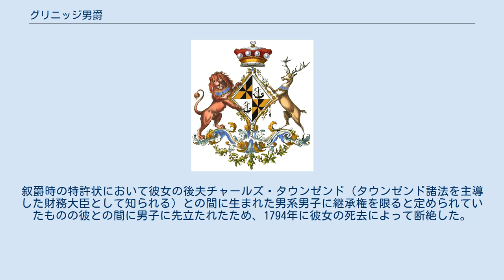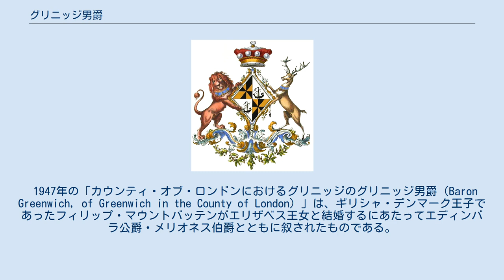グリニッジ男爵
第1期のグリニッジ男爵に叙されたキャロライン・タウンゼンドの紋章 グリニッジ男爵（英語: Baron Greenwich）は、イギリス（連合王国）の男爵位。
これまでに二度、1767年にグレートブリテン貴族として、1947年に連合王国貴族としてそれぞれ創設されている。
 1767年に「カウンティ・オブ・ケントにおけるグリニッジ男爵（Baroness Greenwich, in the County of Kent）」に叙されたキャロライン・タウンゼンドは、1705年にグリニッジ伯爵・1719年にグリニッジ公爵を授けられていた第2代アーガイル公爵ジョン・キャンベルの長女であった。
叙爵時の特許状において彼女の後夫チャールズ・タウンゼンド（タウンゼンド諸法を主導した財務大臣として知られる）との間に生まれた男系男子に継承権を限ると定められていたものの彼との間に男子に先立たれたため、1794年に彼女の死去によって断絶した。
 1947年の「カウンティ・オブ・ロンドンにおけるグリニッジのグリニッジ男爵（Baron Greenwich, of Greenwich in the County of London）」は、ギリシャ・デンマーク王子であったフィリップ・マウントバッテンがエリザベス王女と結婚するにあたってエディンバラ公爵・メリオネス伯爵とともに叙されたものである。